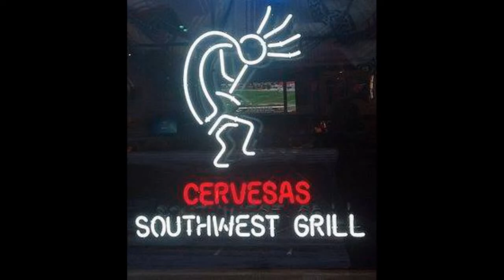07/26/19 Richmond Karting Speedway Boxstock Feature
Jack's first win the the boxstock class this year. At lap 21 of 25 the video switches to a wide view to show the last lap attempt by the 19 to overtake the 28. A great race by an outstanding group of talented kids.